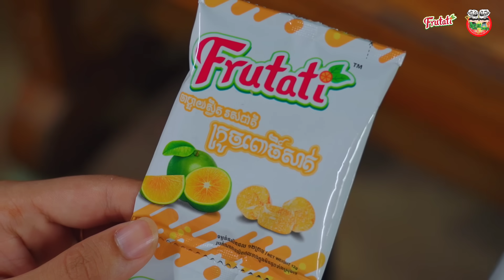ប្រពន្ធខ្ញុំលះណាស់ 😂 By Frutati